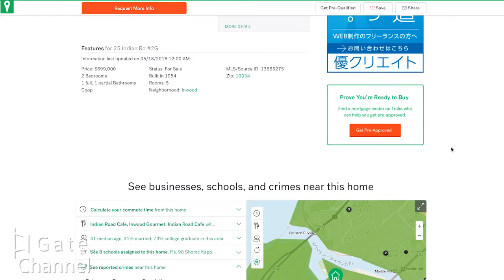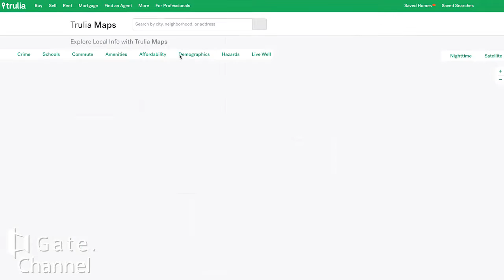アメリカ不動産テックZillowの弟分「trulia」の紹介！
Zillowグループの傘下に入った「trulia」その理念が目指すビジネスモデルを徹底解説。

不動産テック最新ツール